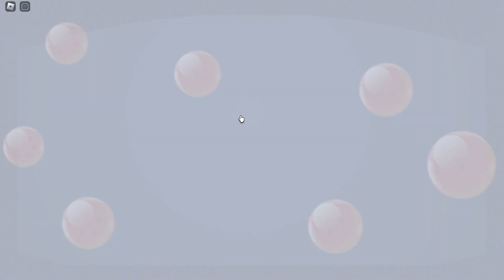Super Saiyan Blue Transformation Cutscene (Dragon Ball R: Revamped)